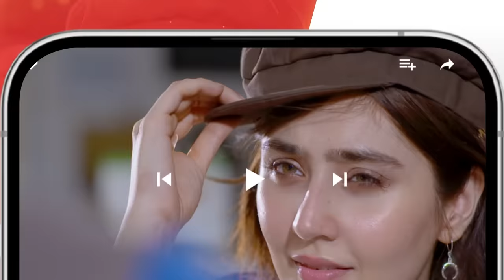Dooriyan - Episode 51 - 13th February 2024 [ Sami Khan, Maheen Siddiqui Ahmed Taha Ghani ] - HUM TV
Writer: Samra Bukhari
Director: Adeel Siddiqui
Producer: Momina Duraid Productions

Cast:
Sami Khan
Maheen Siddiqui
Ahmed Taha Ghani
Sara Ejaz
Hunain Shahid
Fajar Khan
Beena Chaudhry
Sara Neelum
Waseem Abbas
Dua Zehra
Sadaf Ashan
Azra Mansoor
Nida Mumtaz
Majida Hameed
Ariba mir